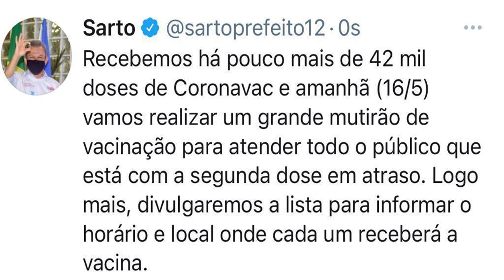Fortaleza tem mutirão para segunda dose da CoronaVac neste domingo; veja lista de agendados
O município recebeu 42 mil doses deste imunizante neste sábado (15).

Acessado em: 15 de maio de 2021 às 20:00